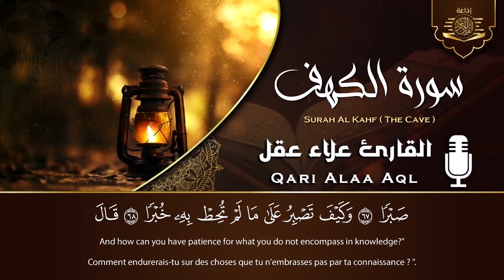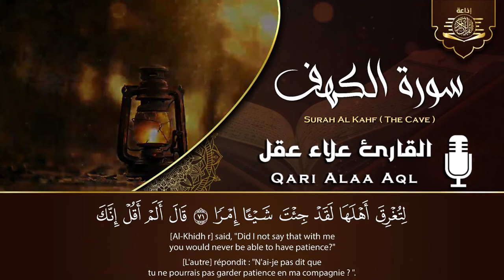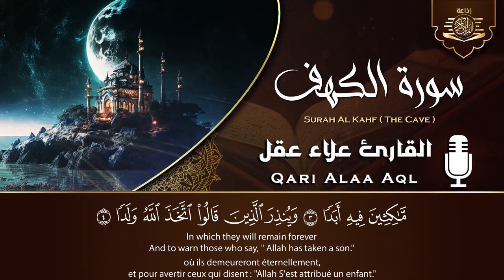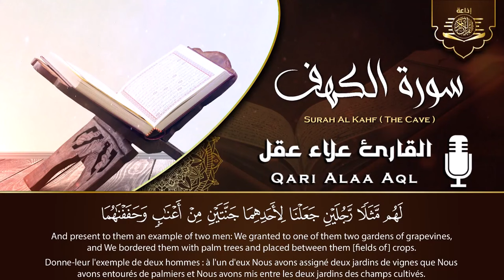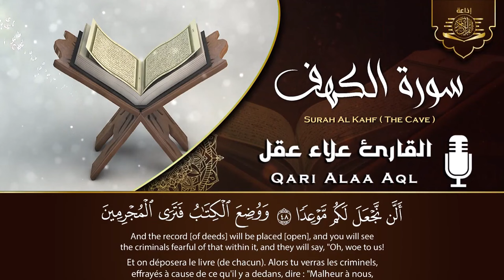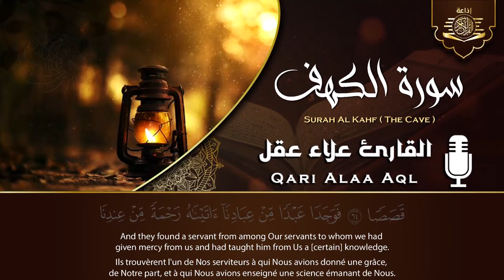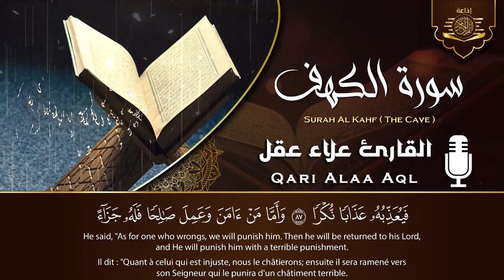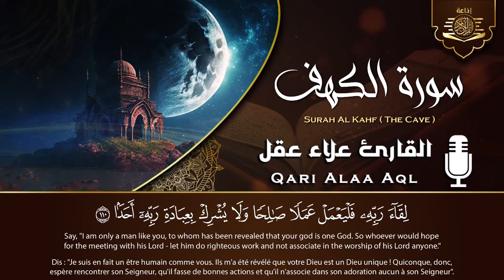سورة الكهف (كاملة) أجمل تلاوة في يوم الجمعة المباركة تريح الاعصاب وتهدئ النفس | Surah Al kahf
سورة الكهف بصوت الشيخ عبدالباسط عبدالصمد رحمه الله
✶سورة الكهف كاملة | من أروع ما جود الشيخ عبد الباسط عبد الصمد  Surah Al Kahf
سورة_الكهف كاملة ( أستمع و اقرأ ) من أروع ما جود الشيخ عبد الباسط عبد الصمد | Surah Al Kahf
سورہ کہف عبدالباسط عبدالصمد
سورة الكهف - جودة عالية surat alkahf -
 سورة الكهف عبد الباسط
 Surah Al Kahf - Abdul Basit Abdussamad
قراءة سورة الكهف - AlKahf | نص مكتوب بالخط الرسم العثماني
المصحف المجود
 سورة الكهف عبد الباسط عبد الصمد
Surah Al-Kahf - 1-110 | Quran
SURAH AL KAHF full recited
سورة الكهف - سورة 18 - عدد آياتها 110
عبد الباسط عبد الصمد سورة الكهف
surah al kahf full
غار عبدالباسط عبد الصمد
Gua Abdul Basit Abdul Samad